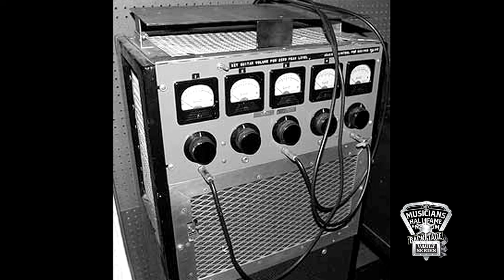Motown & Funk Brothers Guitarist, Joe Messina - FULL INTERVIEW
This interview was filmed in Detroit, MI on May 14, 2005.  Joe was one of the most prolific guitarists in Motown Records' in-house studio bands, The Funk Brothers.